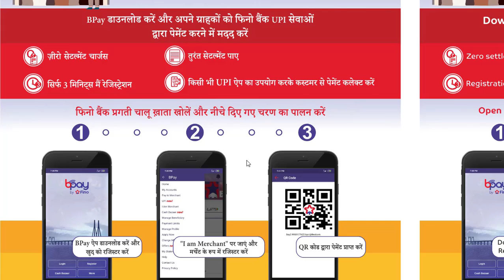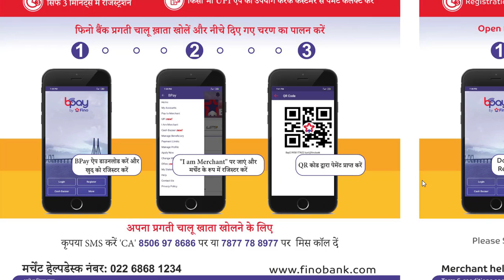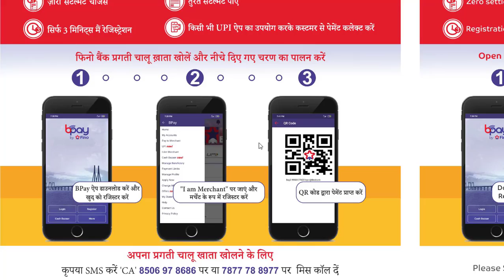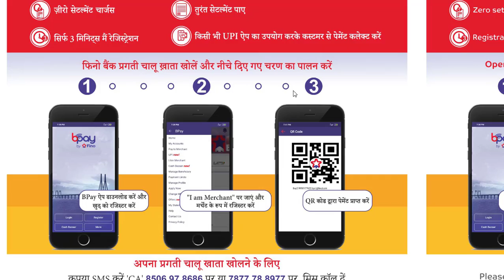फिनो पेमेंट बैंक UPI मर्चेंट Free में बने | Get fino bank upi merchant id for free | fino new update